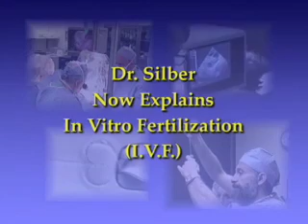IVF Explained: Chapter 4: In vitro fertilization (IVF)